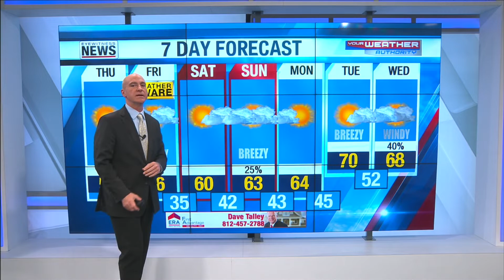Ron's Forecast for Thursday, April 16